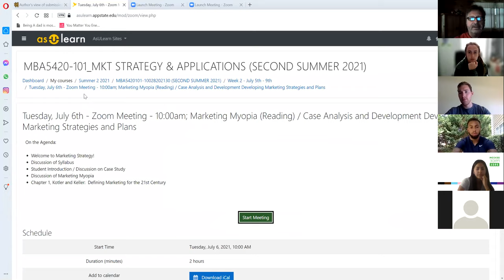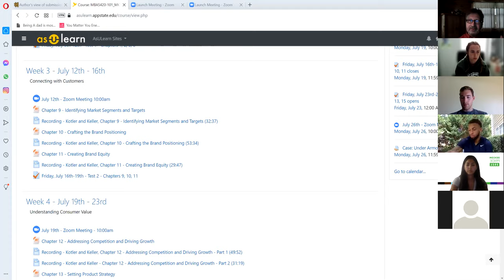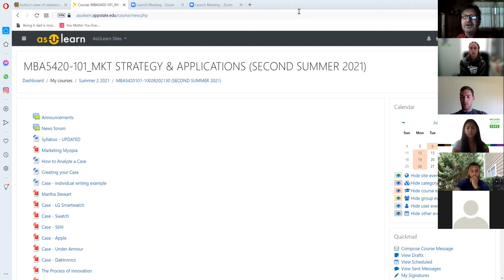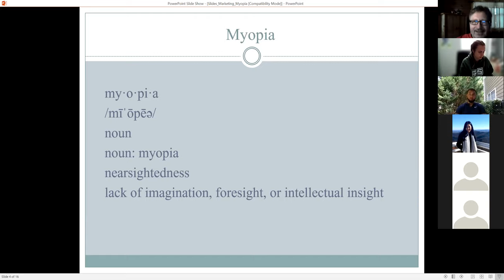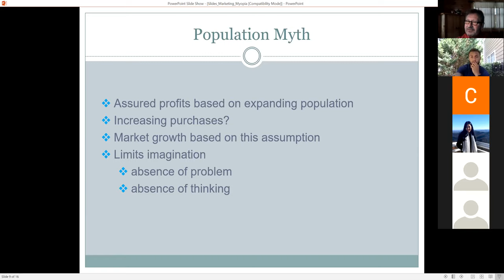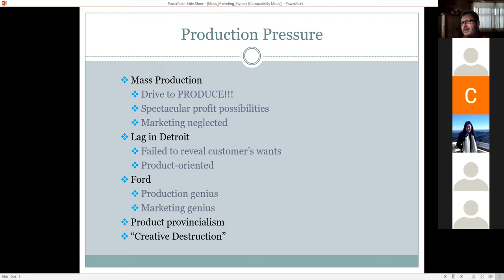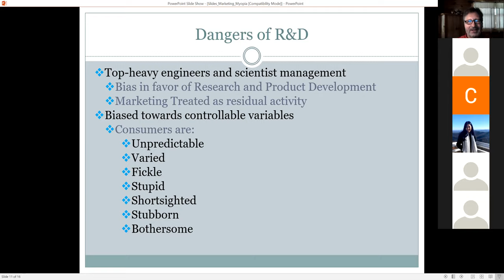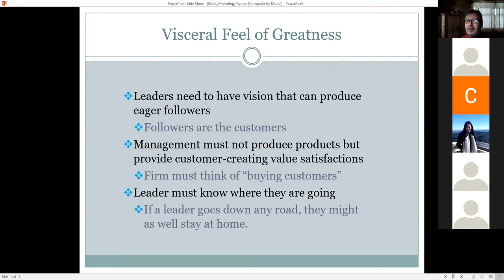MBA-5420 Course Introduction